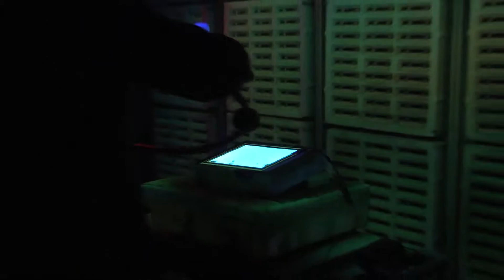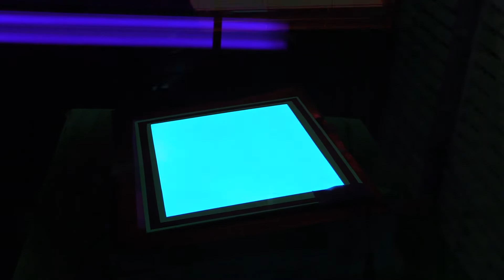LumiLor Labs UK In Training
Curt Martindale is back in the lab for a few weeks for the second phase of his training. He will then return home to open LumiLor Labs UK.